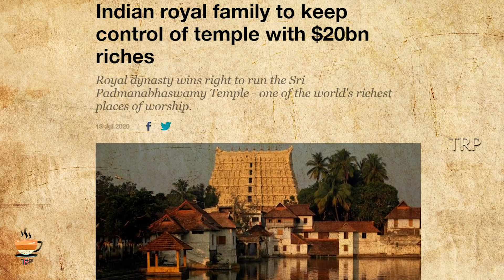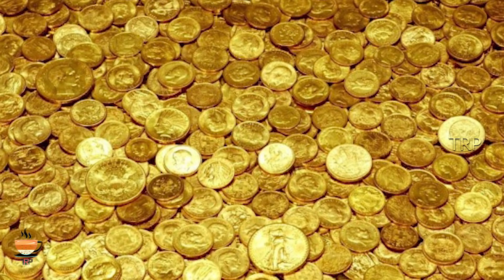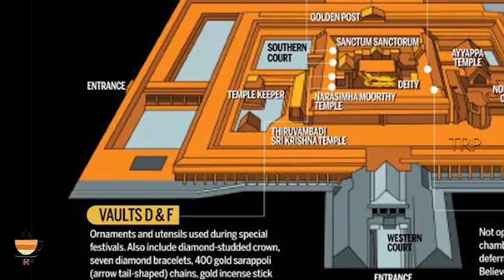Docupedia|Master plan of Marthanda Varma Behind Padmanabhaswamy Temple secret Doors|History Revealed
Master plan of Marthanda Varma Behind Padmanabhaswamy Temple secret Doors... History Reaveled...